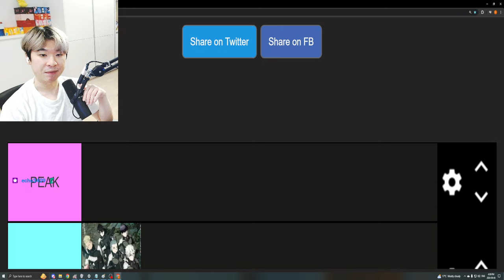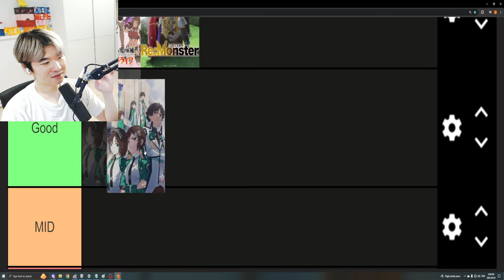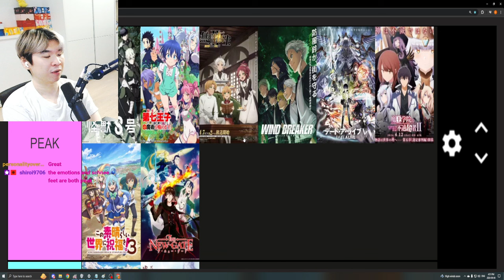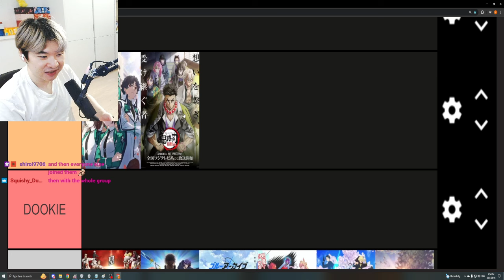Spring Anime 2024 Week 9 Vibe Tier List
Spring Anime 2024 Tier List